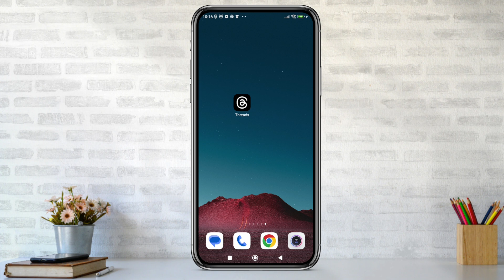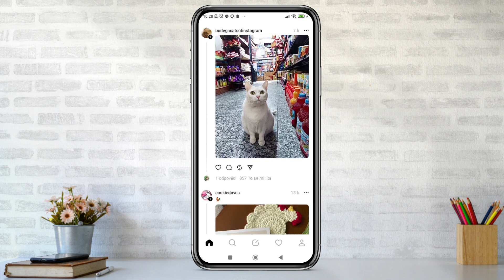Jak ZABLOKOVAT UŽIVATELE na THREADS | Návod | Threads / Telefon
Ve videu si ukážeme krok po kroku, jak můžete zablokovat uživatele na sociální síti Threads. Blokování uživatele se skládá z několika kroků a my si celý postup ukážeme.
Jak zablokovat uživatele si ukážeme v návodu.